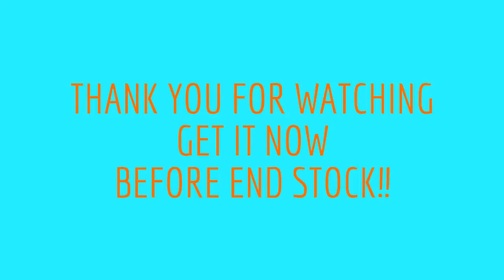Handmade painted Slippers 2017, fish beach slippers woman Personality fish sandals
Item specifics:\=

Brand Name:Dekesen

Department Name:AdultItem

Type:Slippers

Heel Type:Flat withLining

Material:NeopreneS

hoes Type:Slides

Pattern Type:Hand-Painted

Season:Summer

Fit:Fits true to size, take your normal size

Insole Material:RubberHeel

Height:Low (1cm-3cm)

With Platforms:No

Upper Material:Rubber

Outsole Material:Rubber

Model Number:66688

Applicable Place:Outside

Fashion Element:Totem